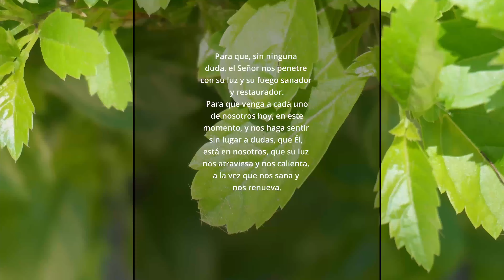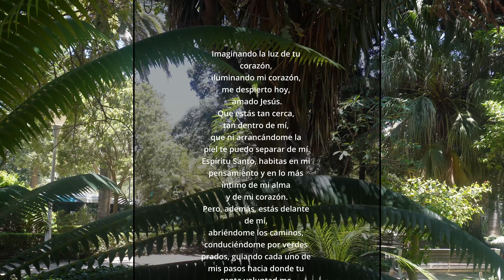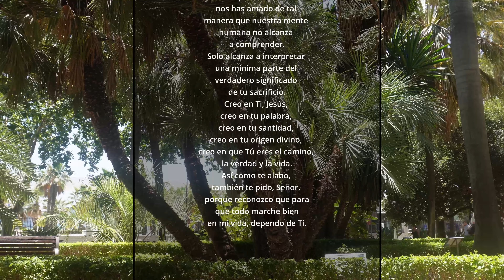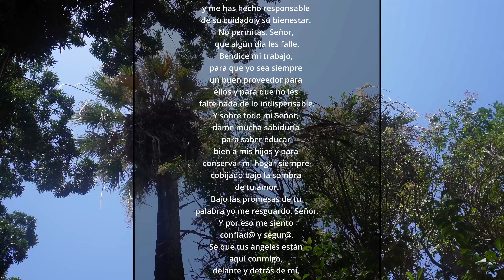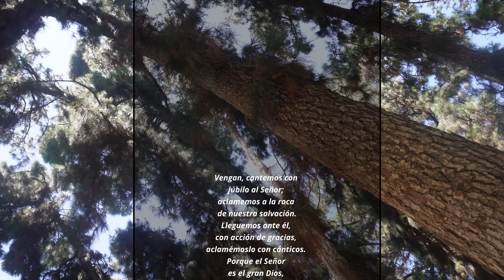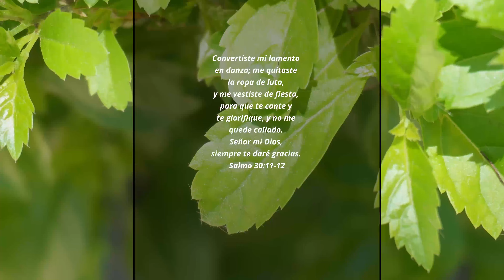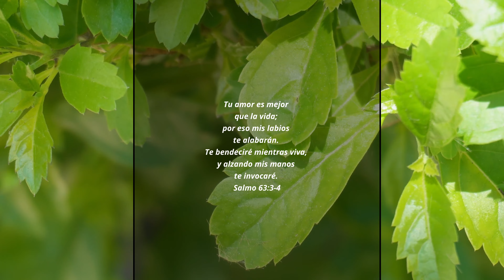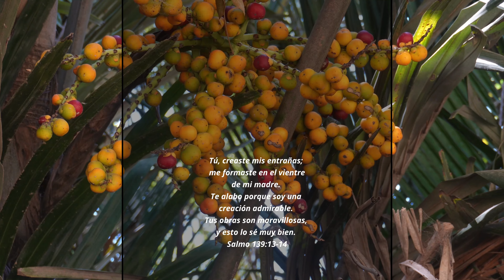La Luz del ESPÍRITU SANTO Ilumina mi Corazón | Oración de la Mañana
En este mañana maravillosa, amado Cristo, invocamos a tu Espíritu, para que nos llene de luz, nos sane, nos renueve y nos fortalezca.
Que el fuego sagrado de tu Espíritu Santo, nos proteja en este día, en todo momento y en todo lugar, nos conduzca hacia el éxito en nuestras tareas de este día y nos inspire a seguir siempre rectos por las sendas de nuestro Señor Jesucristo.
Si consideras apoyarme, te invito a unirte a nuestra comunidad en YouTube y experimentar un nivel de interacción más directa y contenido exclusivo en el siguiente enlace

Youre Not Alone   Instrumental Version - Andrew Word.

Imágenes: @CanalOraciones

Letra: Original de @CanalOraciones

Edición: @CanalOraciones